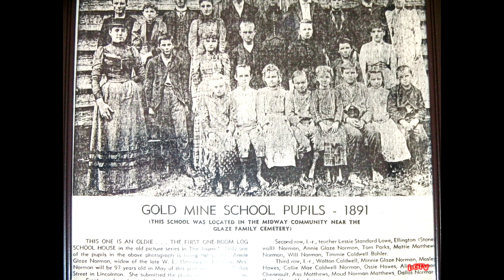March 10, 2022, Lincoln County Board of Commissioners Meeting